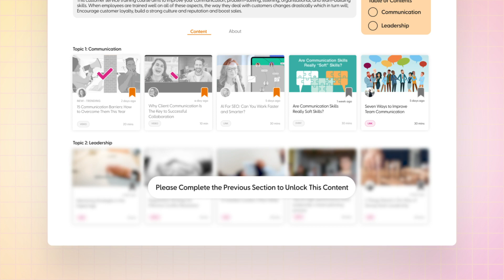Learning Journeys | Thirst Tutorials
Thirst makes it a breeze to create your own learning journeys.

You can set goals, explore personalised curated content,
and track your progress along the way.

Want to level up your L&D career? Join our communities!